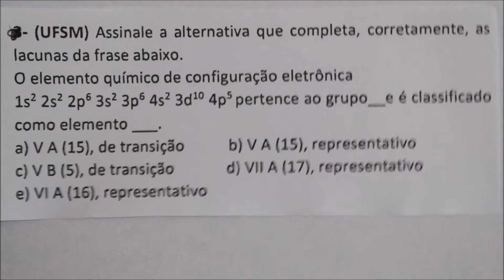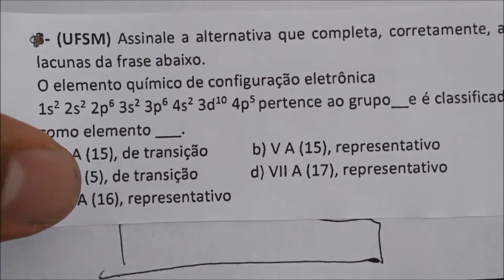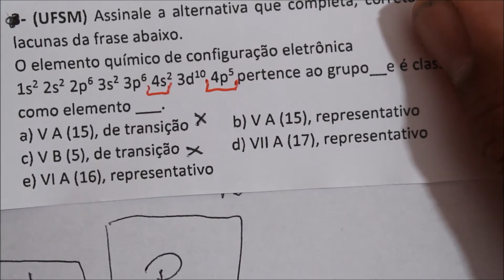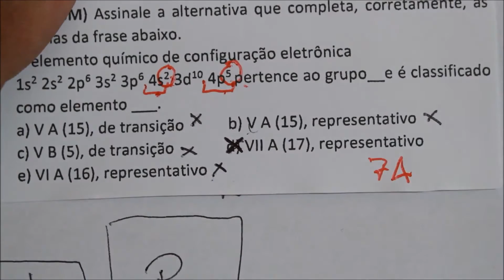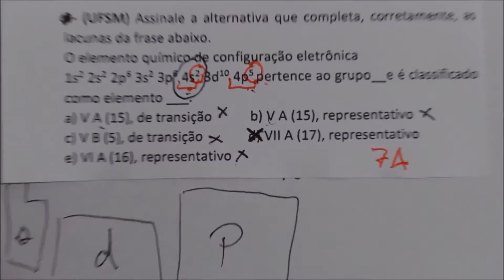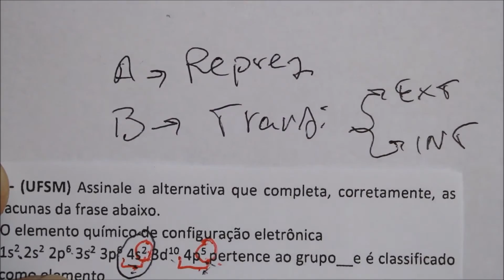[Questão Comentada] - UFSM - Tema: TABELA PERIÓDICA + DISTRIBUIÇÃO ELETRÔNICA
(UFSM) Assinale a alternativa que completa, corretamente, as lacunas da frase abaixo.
O elemento químico de configuração eletrônica
1s2 2s2 2p6 3s2 3p6 4s2 3d10 4p5 pertence ao grupo__e é classificado como elemento ___.
a) V A (15), de transição           b) V A (15), representativo
c) V B (5), de transição             d) VII A (17), representativo
e) VI A (16), representativo